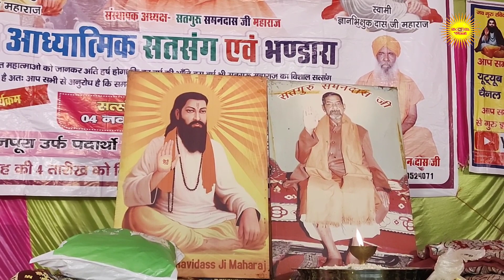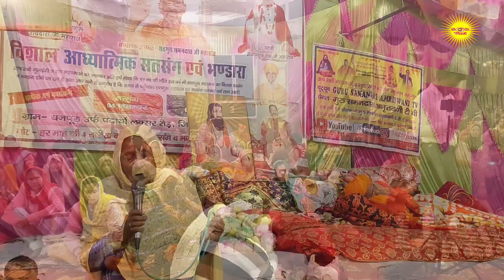मीरा जी की सुपर वाणी तु लागे है बडी स्यानी सत्संग में मत जा मर जाती ।।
Satguru Ravidas Vani-

Singer-

Camera-

Edit-

About Video-मीरा जी की सुपर वाणी तु लागे है बडी स्यानी सत्संग में मत जा मर जाती ।।